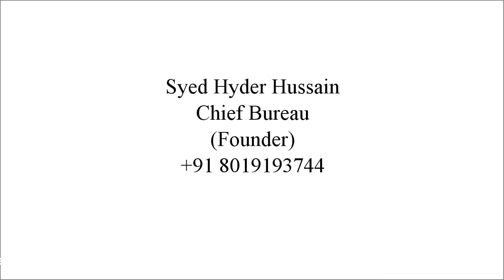Yesterday Night Fire Accident Caused at Katedan under Mailardevpally PS limits